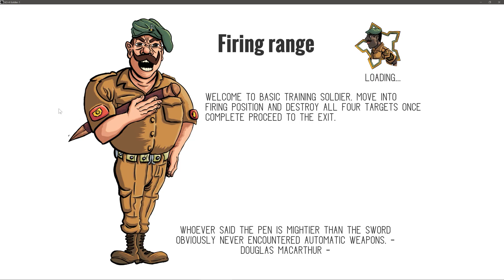GO-4-Soldier-1 Now on STEAM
Wish list NOW on STEAM!